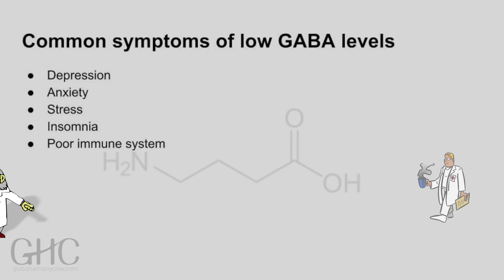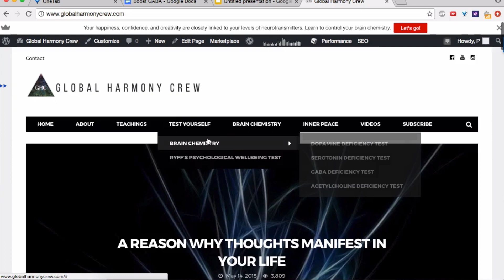Brain Chemistry: The Feeling of Low GABA Levels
GABA is the main inhibitory neurotransmitter in your brain. It helps you relax, and its effects are similar to those of alcohol and benzodiazepines (i.e., valium and xanax).

Low GABA levels are associated with a range of disorders including depression, anxiety, insomnia, stress, ADHD, low growth hormone levels, epilepsy, and motion sickness.

This is one of the lectures from our course on how to control your brain chemistry.